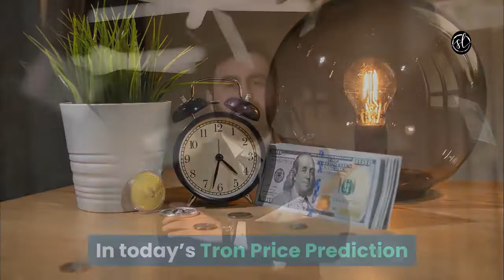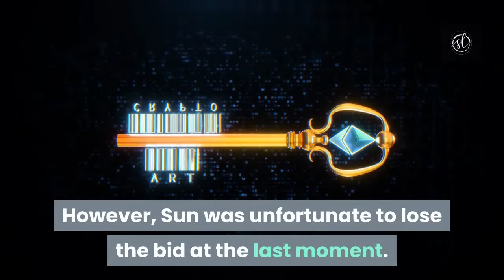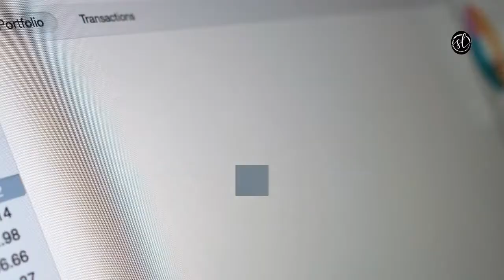Tron Coin Tron Trx Tronpad Tron Crypto Tron Price Prediction [June] - Tron's CEO Gets $2.8M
More Tron Coin News Here (tron coin)

Tron Coin Tron Trx Tronpad Tron Crypto Tron Price Prediction [June] - Tron's CEO Gets $2.8M (tron coin). Tron coin and tron trx and tronpad and justin sun plus tron crypto and trx coin plus trx tron and tron price prediction this trx crypto and trx price prediction and tron cryptocurrency this trx mining.